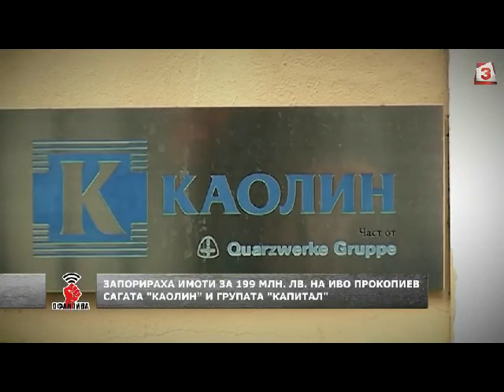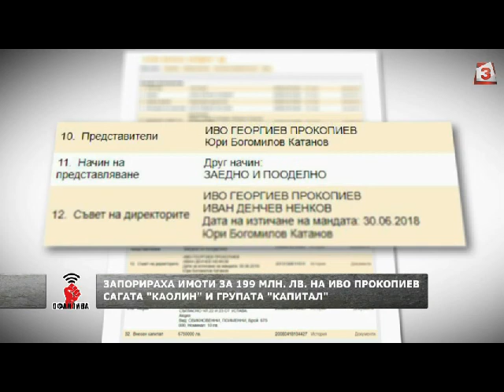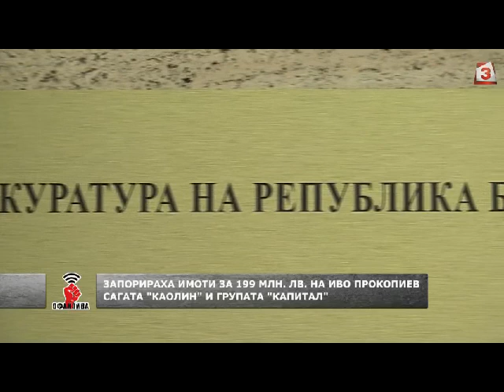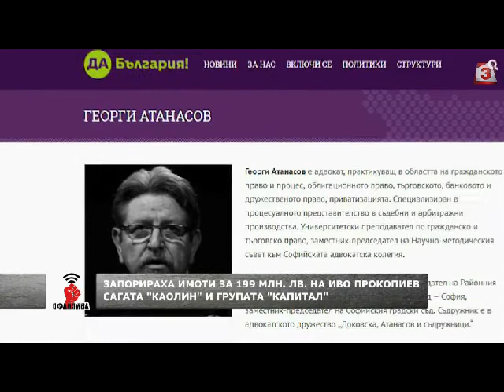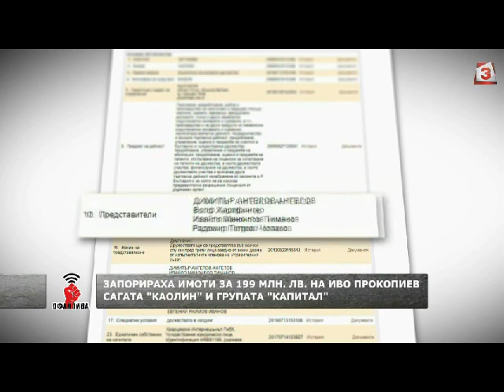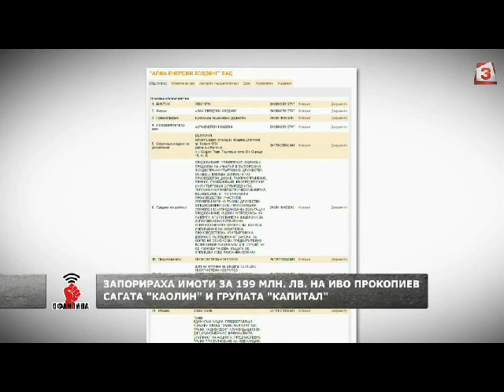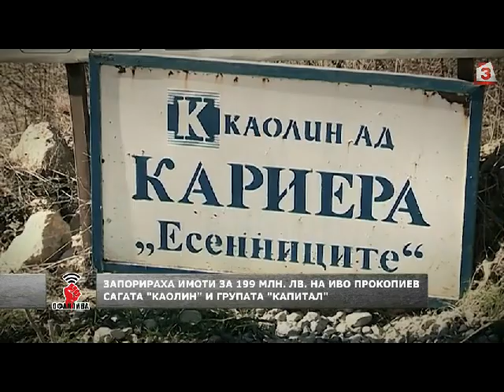Запорираха имоти за 199 млн. лв. на Иво Прокопиев